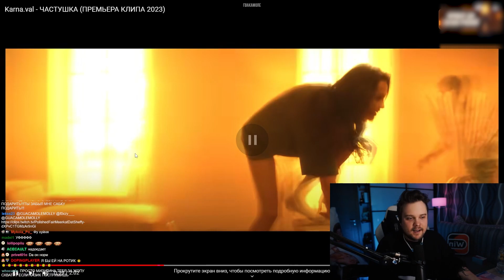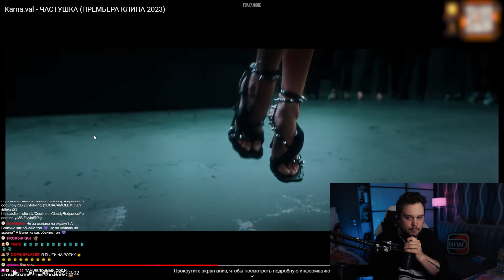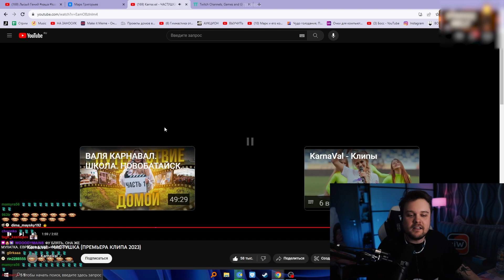Гуакамоли СМОТРИТ: Karna.val - ЧАСТУШКА (ПРЕМЬЕРА КЛИПА 2023)